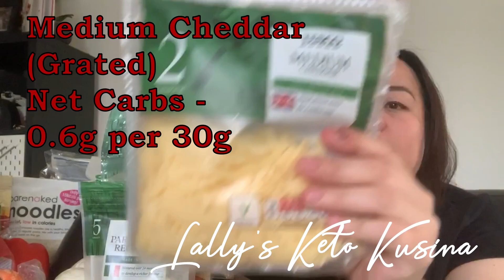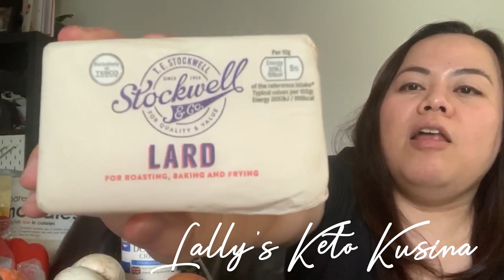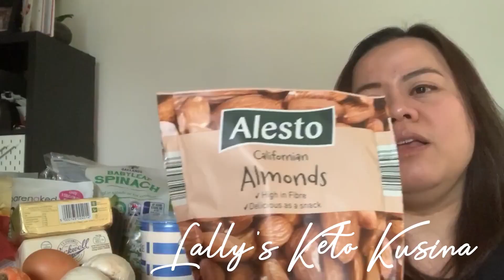Keto Food Haul - Part 2 | LALLY'S KETO KUSINA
Hey guys! Hope you are all well and safe!

Sharing with you my Keto Food Haul - Part 2

Send me comments on how I can improve and be better for you guys.